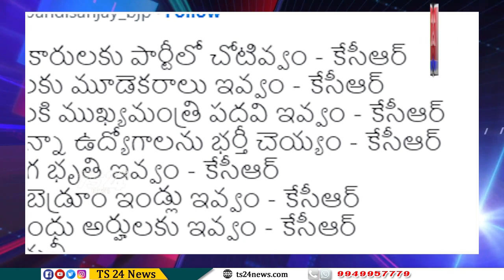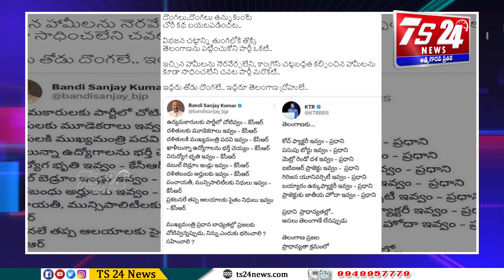తెలంగాణలో హాట్ హాట్‌గా రాజకీయం.. అధికార విపక్షాల మధ్య ట్వీట్స్ వార్|TS24 News